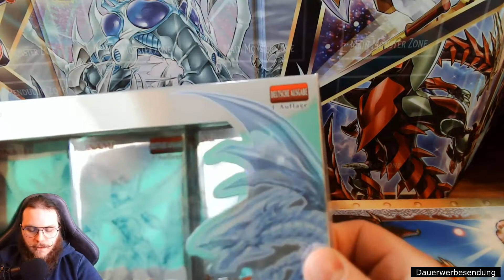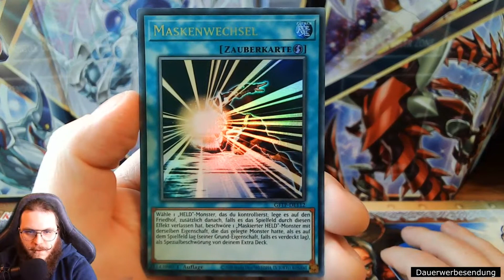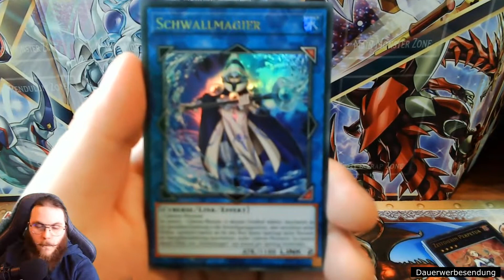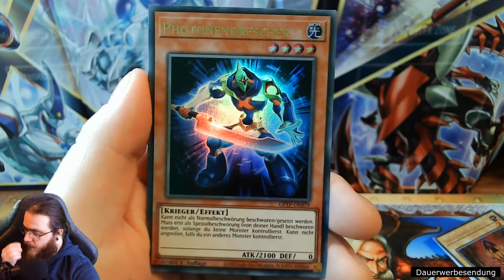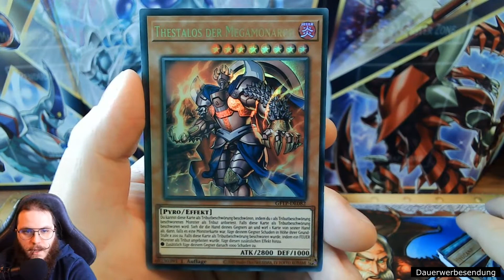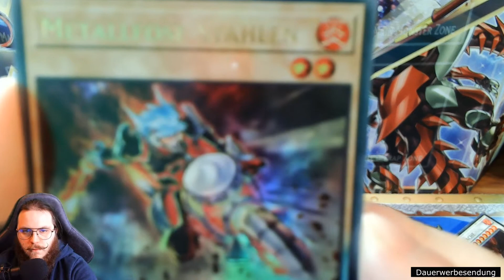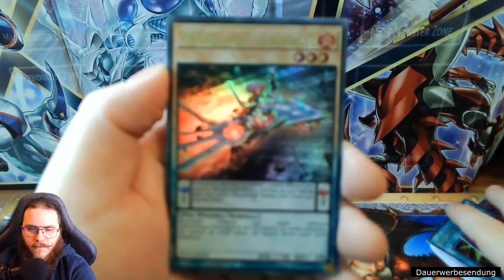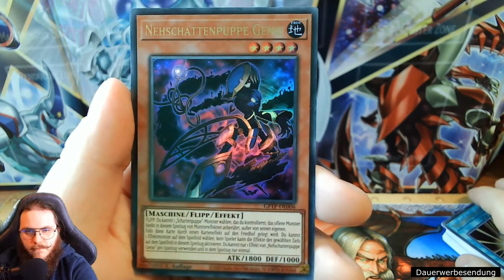YuGiOh Ghosts From The Past Opening German/Deutsch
Viel Spaß mit dem Neuem Video.

Wenn Ihr keine Live Openings mehr verpassen wollt oder eines meiner Videos oder Podcasts. Dann trete doch meinem Discord Server bei.
Hier werden Live Benachrichtigungen gepostet.

Hier ist mein Twitch Gaming Kanal wo Ich auch andere Spiele spiele:

Und wenn du meine Podcast unterwegs anhören möchtest, dann kannst du das hier: